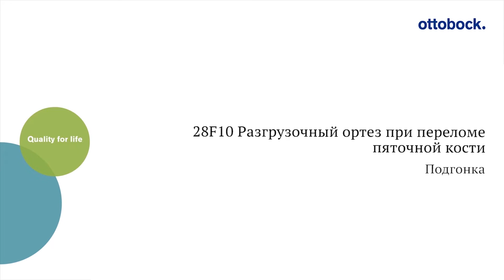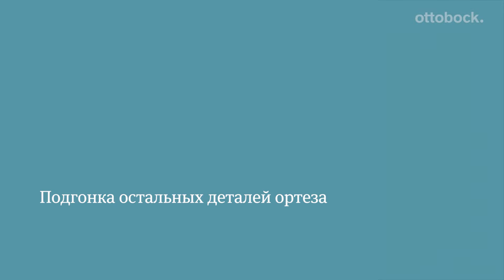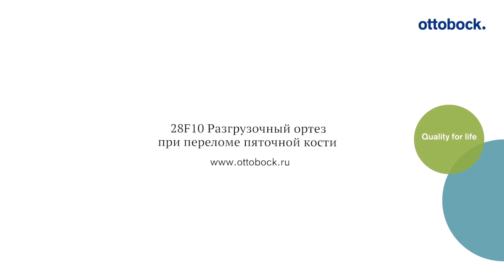Разгрузочный ортез при переломе пяточной кости (арт.28F10N). Подгонка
Разгрузочный ортез Ottobock при переломе пяточной кости (арт.28F10) используется для разгрузки пяточной области и постепенного восстановления нагрузки на пятку с помощью нагрузочных подпяточных вкладышей.

В этом видео техник-ортопед Томас Мюнх демонстрирует этапы подгонки ортеза в условиях ортопедической мастерской.

0:08 Выбор положения элемента, поддерживающего продольный свод стопы и выбор размера
2:48 Подгонка остальных деталей ортеза
6:32 Проведение нагрузочного теста
8:02 Завершение подгонки ортеза

Ортез работает следующим образом:
• За счет поддержки продольного свода стопы и опоры на область икроножной мышцы происходит разгрузка пяточной кости.
• Пациент имеет возможность ходить в ортезе на самых ранних этапах реабилитации.
• Ортез обеспечивает практически физиологический перекат травмированной стопы.
• Ранняя активизация пациента ускоряет восстановление костной ткани и позволяет свести к минимуму опасность «атрофии от бездействия».
• Работа «мышечного насоса» при сокращении мышц нижней конечности способствует профилактике венозных тромбозов.
• Период лечения сокращается в два раза: полная реабилитация занимает в среднем 12 недель.

👉 Узнать больше об ортезе для разгрузки пятки (арт.28F10), вы можете на нашем сайте